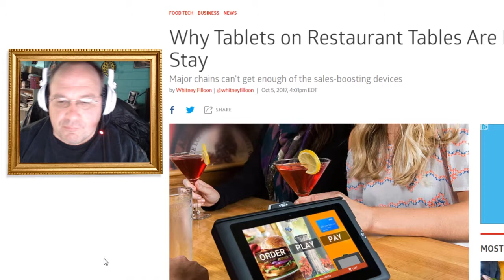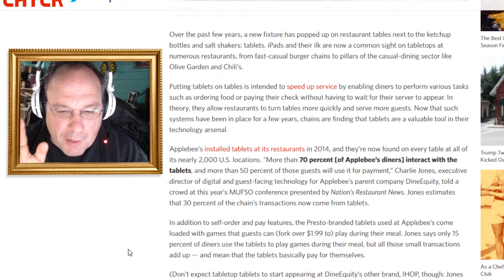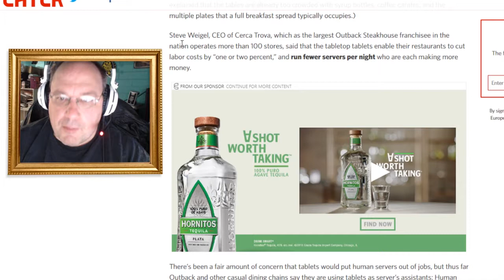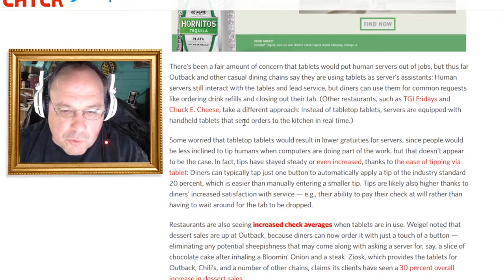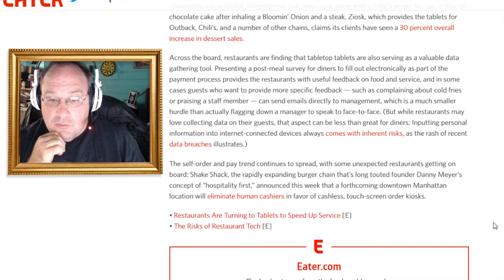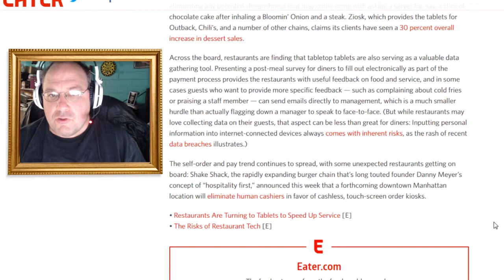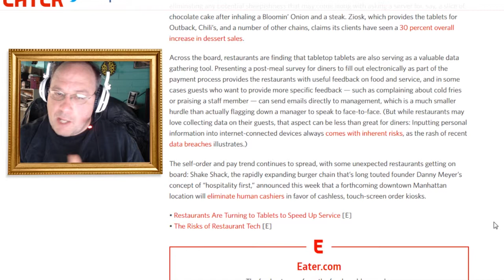Are restaurant tabletop tablets good for business? || Shep Rambles s01e20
I've done a previous video on why these tabletop tablets are bad (link below), but is it all bad? That's what we're going to discuss. I mean, ramble about in this video.

Why do restaurant tabletop tablets suck?